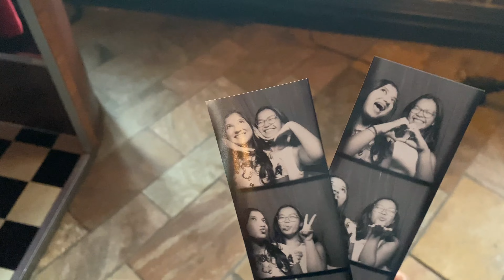all in a new york minute | miss brainy.